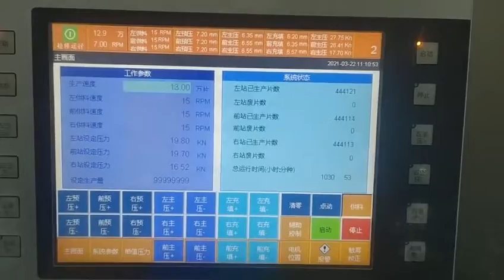GZPK1060 high speed rotary tablet press machine with 113 sets EU BB tooling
This high capacity rotary tablet press machine can be loaded with 76 sets of EU D tooling or 95 sets of EU B tooling or 113 sets of EU BB tooling.

There are three tablet discharging chutes on this big capacity tablet press machine.

If you are looking for great capacity rotary tablet press machine, this is the tablet press machine you are looking for.